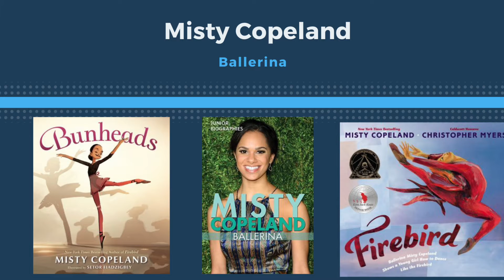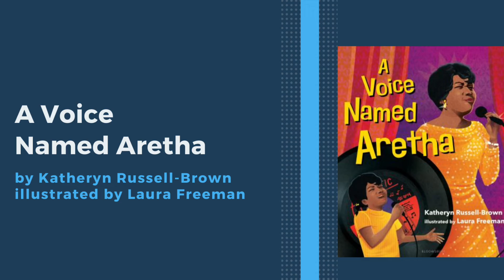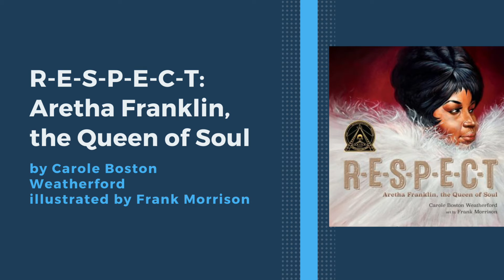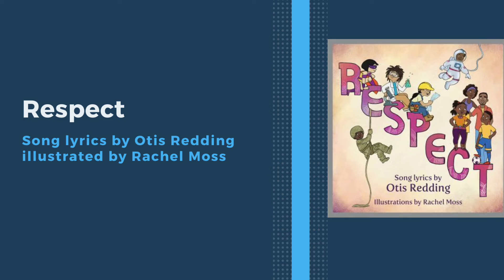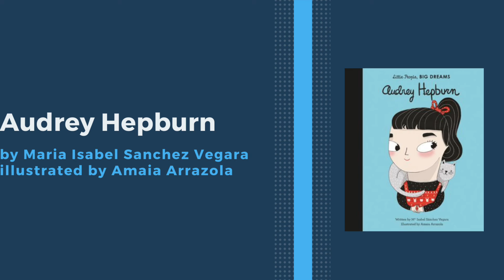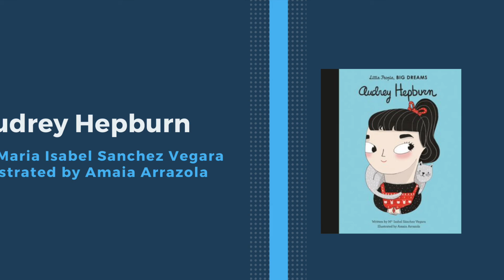Biography Shorts for Kids: Artists with Miss Connie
Connie from our Youth Services department (Hopewell) profiles three women who have made an impact on the arts.